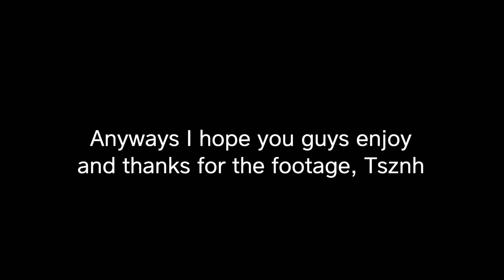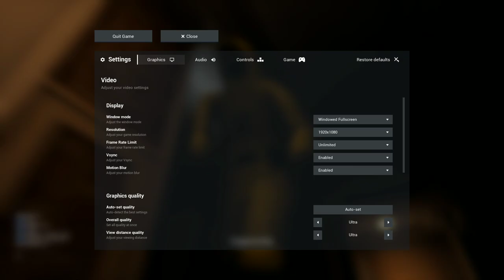Escape The Backrooms - But I'm not playing.FT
Even though I have yet to be spooked By the Backrooms, Hearing My Friends Lose their Minds while I simp over pokemane, sike, She is not Hot enough to make Me weak like YOU. Anyways, They didn't get far from what I hear, They just kept dying, Tune in Today to witness their struggles captured on tgis channel.